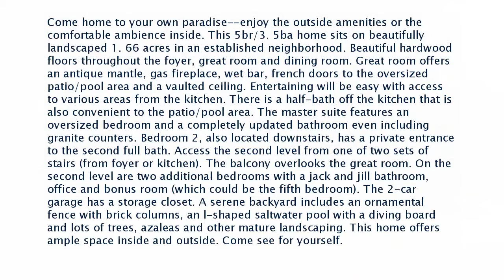Real estate for sale in Olive Branch Mississippi - MLS# 308609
3830 Meadow Creek Drive
Olive Branch Mississippi 38654
MLS# 308609

Come home to your own paradise--enjoy the outside amenities or the comfortable ambience inside. This 5br/3. 5ba home sits on beautifully landscaped 1. 66 acres in an established neighborhood. Beautiful hardwood floors throughout the foyer great room and dining room. Great room offers an antique mantle gas fireplace wet bar french doors to the oversized patio/pool area and a vaulted ceiling. Entertaining will be easy with access to various areas from the kitchen. There is a half-bath off the kitchen that is also convenient to the patio/pool area. The master suite features an oversized bedroom and a completely updated bathroom even including granite counters. Bedroom 2 also located downstairs has a private entrance to the second full bath. Access the second level from one of two sets of stairs (from foyer or kitchen). The balcony overlooks the great room. On the second level are two additional bedrooms with a jack and jill bathroom office and bonus room (which could be the fifth bedroom). The 2-car garage has a storage closet. A serene backyard includes an ornamental fence with brick columns an l-shaped saltwater pool with a diving board and lots of trees azaleas and other mature landscaping. This home offers ample space inside and outside. Come see for yourself.